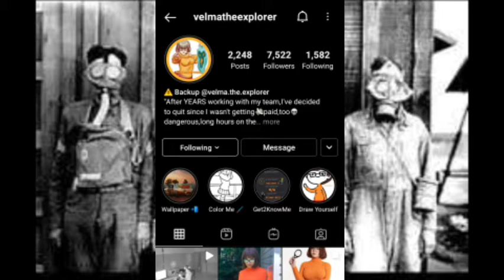The Russian Sleep Experiment- Creepypasta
ireadpasta

enter toby